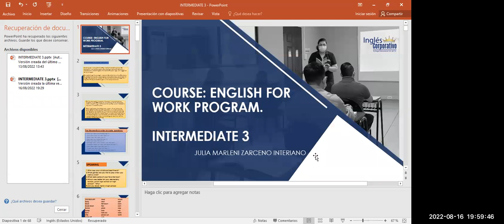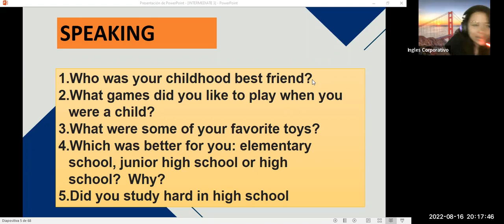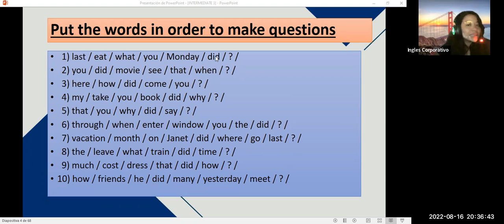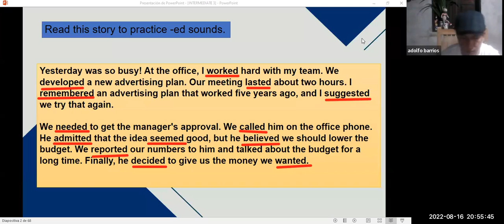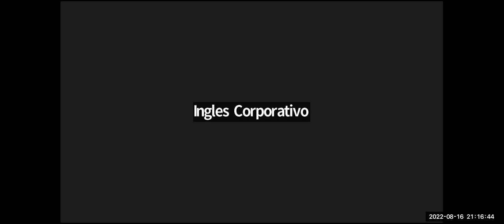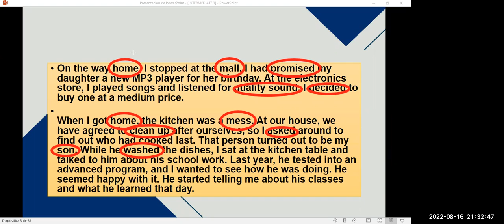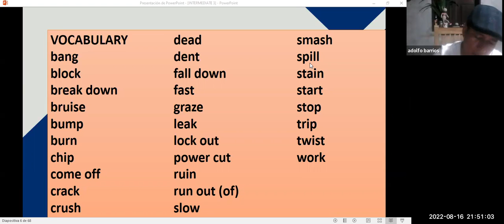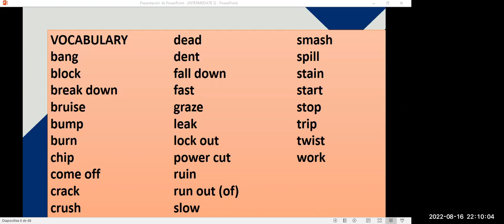Inglés Corporativo-8/16/2022 Videoconferencia #11 Recognize the components of the place and promot